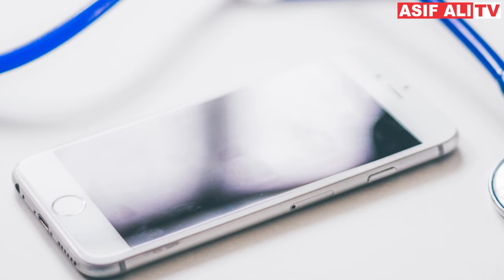10 Jan Leva Selfian Jo Moot ki Waja Bani Urdu Hindi YouTube